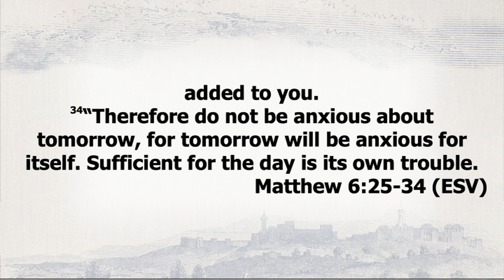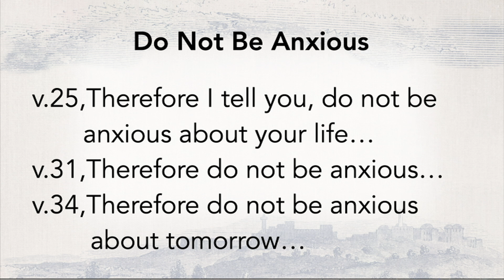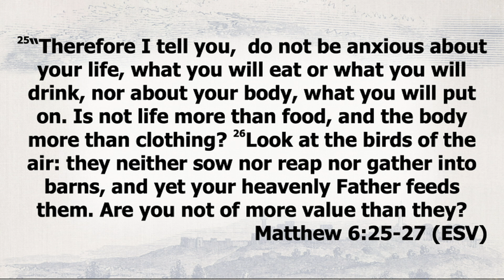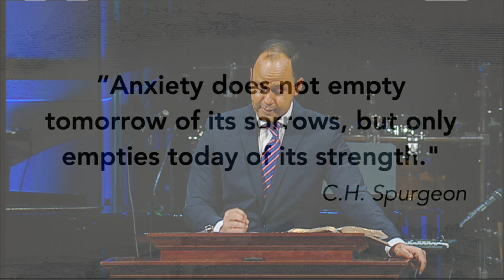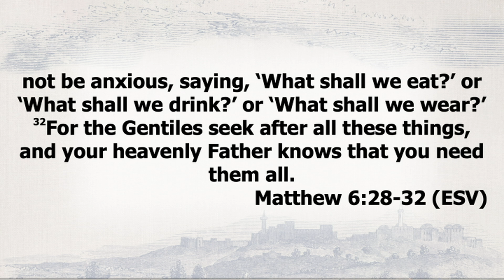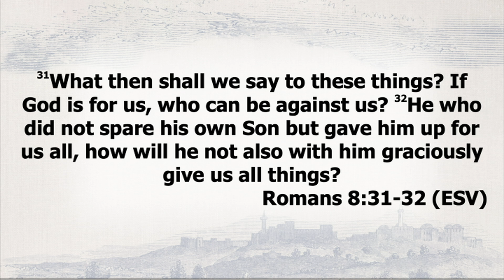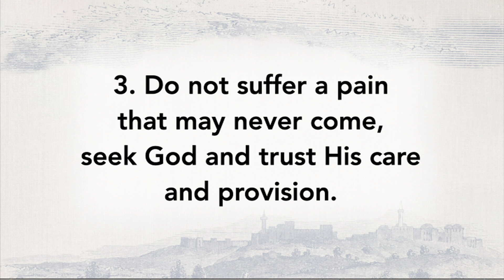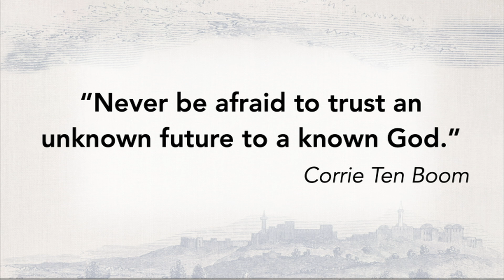11 05 23 Edgar Aponte